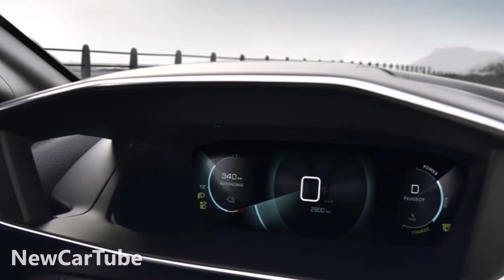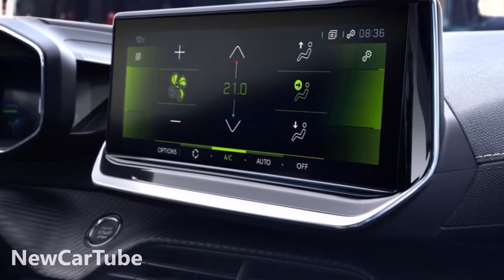2020 Peugeot e-208